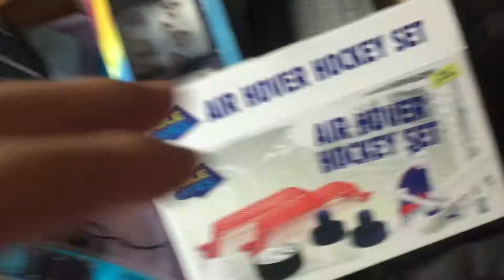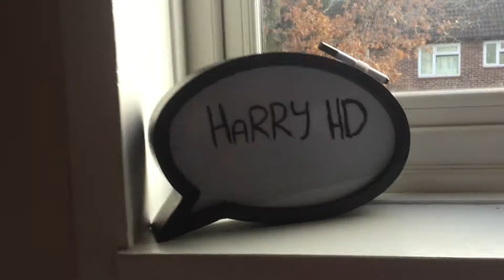CHRISTMAS DAY 2017 !!!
if you liked the video leave a thumbs up , if you didnt, then just dont i guess XD

 THANKS AND GOODDBYEEEEE XD